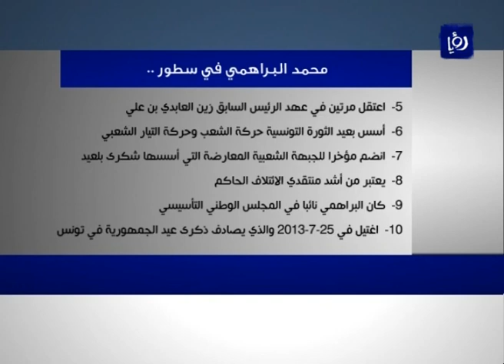نشرة أخبار رؤيا بتاريخ 26-7-2013 Roya News Broadcast 26-7-2013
نشرة أخبار رؤيا بتاريخ 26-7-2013 والتي قدمتها الزميلة هديل البلبيسي.